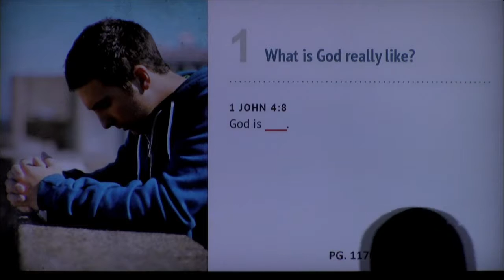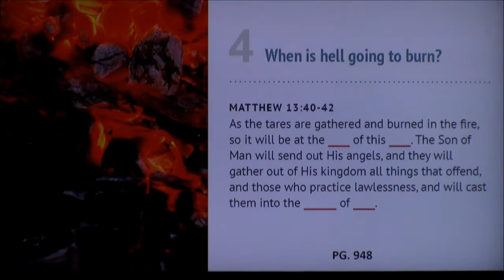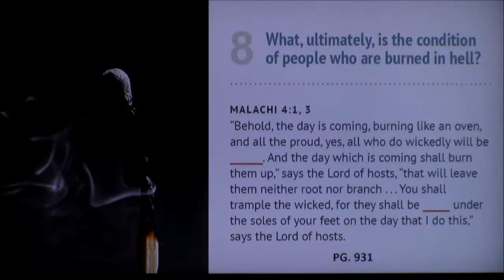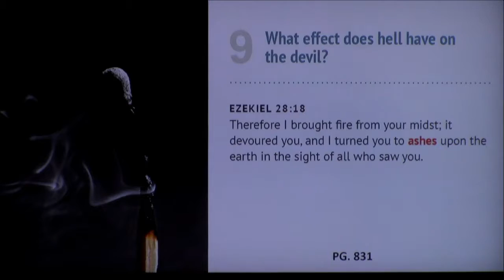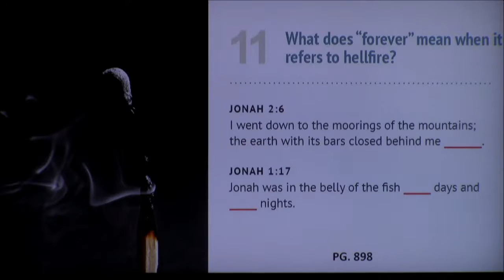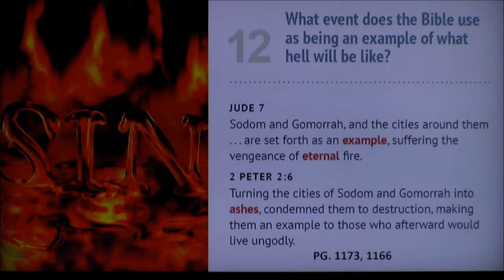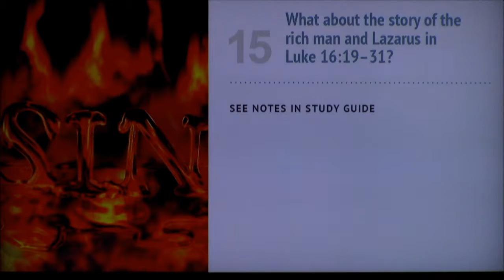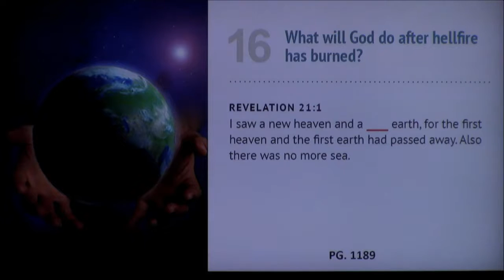Revelation: the Final Events Seminar #9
Hellfire:  Would God Really Do That?
Pastor Nemaia Faletogo